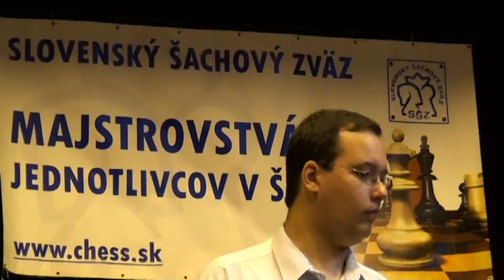2.12. IM Milan Pacher - WIM Júlia Horváth 0 - 1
[Event "MSR 2012"]
[Site "Banská Štiavnica"]
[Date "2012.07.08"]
[Round "2"]
[Board "12"]
[White "IM Milan Pacher"]
[Black "WIM Júlia Horváth"]
[Result "0-1"]
[ECO "A80"]
[WhiteElo "2437"]
[BlackElo "2195"]
[PlyCount "96"]
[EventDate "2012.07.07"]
[EventRounds "9"]
[EventCountry "SVK"]

1. d4 f5 2. Bg5 h6 3. Bh4 g5 4. e4 Nf6 5. e5 e6 6. Bg3 f4 7. Bd3 Bg7 8. exf6
Qxf6 9. Qh5+ Kd8 10. Nf3 Nc6 11. Nc3 Nxd4 12. Nxd4 Qxd4 13. O-O fxg3 14. hxg3
d5 15. Rad1 c6 16. Ne2 Qf6 17. c4 Bd7 18. f4 Rf8 19. f5 Kc7 20. Nc3 dxc4 21.
Bxc4 exf5 22. Ne4 Qe5 23. Nd6 Qxg3 24. Rf3 Qg4 25. Qxg4 fxg4 26. Rfd3 c5 27. b4
Bd4+ 28. Kh2 b6 29. bxc5 bxc5 30. Nb5+ Bxb5 31. Bxb5 Rf2 32. Ra3 h5 33. Re1 a5
34. Re7+ Kd6 35. Rd7+ Ke6 36. Rh7 Be5+ 37. Kg1 g3 38. Re3 Rd8 39. Bc4+ Kd6 40.
Rb3 Rb2 41. Rh6+ Kc7 42. Rh7+ Kc6 43. Rh6+ Rd6 44. Bb5+ Kc7 45. Rxd6 Kxd6 46.
Rxb2 Bxb2 47. Kf1 Kd5 48. Ke2 Kd4 0-1